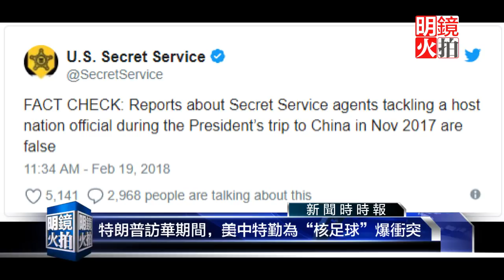美國特勤局自曝訪華衝突內幕，及時介入了中方之舉（《新聞時時報》2018年2月20日）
在特朗普去年訪華期間，中美安全人員因為掌握美國核武器系統的“核足球”打了起來，甚至有人被當場按倒？美國特勤局出面“闢謠”，但聲明內容似乎更證明了相關報導並非“空穴來風”。